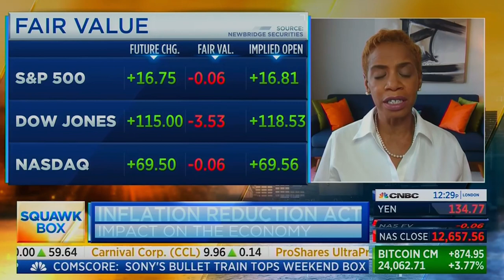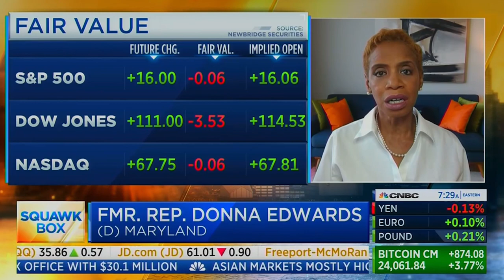How Inflation Reduction Act Will Impact Businesses | Squawkbox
Can the Inflation Reduction Act solve the issues the U.S economy are currently facing?